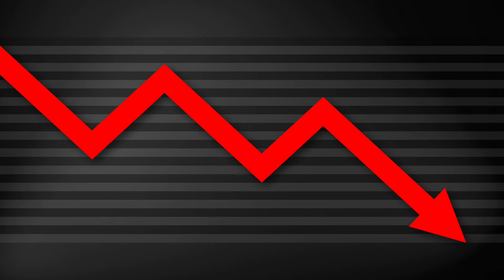Top Sports Academy in Bihar.Best cricket academy in bihar. Best sports training centre in Bihar.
Friends aaj ke is video me maine aap ko bataya hai ki bihar ke wo kaun se Sports Academy hai jo aapko ek mahan khidadi bana sakta hain, agar aap in Academy se Training lete hai to kafi chance ban jata hain ki aap ek National ya International Players ban sakte hain. Jayada tar Bihar ke bachhon ko yah malum hi nhi ki bihar me bhi ek se ek Sports Academy hai jahan se Training lene ke liye dushre states se bhi bache aate hain. To Friends aaj ke is video me aap inhi Training Academy ke bare me details se bat karenge. To Friends Bihar ke Top Sports Academy ke list me number one par hai
1. School Sports Bihar
2. Cricket Academy of Bihar
3. Bihar State Kabaddi Association
4. CAP Academy
5. MS Dhoni Cricket Academy
6. Caper Sports Club
7. Patna High School Cricket Training Centre
8. DNS Cricket Academy
9. YCC Cricket Academy
10. Royal Kabaddi League.
Friends yah hain Bihar ke Top Ten Sports Academy.

Friends aap hame Facebook Page par bhi Like and Follow kar sakte hai aur hamse bahut kuch jankari prapt kar sakte hai to Friends aap hamare Facebook Page ko bhi Like and Follow jarur karen.